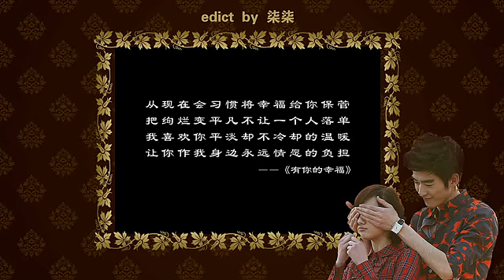Zhang han & Zheng shuang 有你的幸福